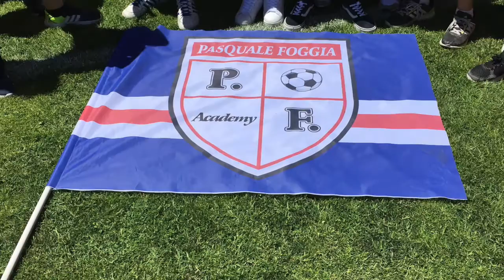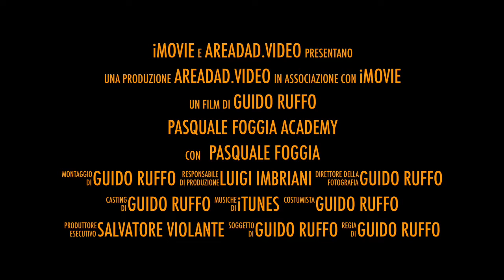Promo 2016-2017 Pasquale Foggia Academy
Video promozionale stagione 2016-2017